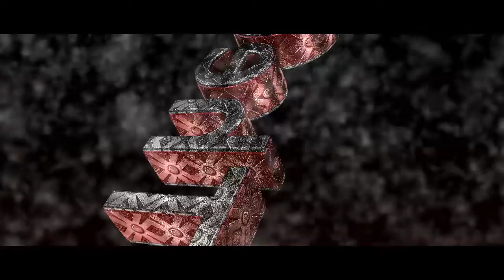Requested intro by Luke TheGamer